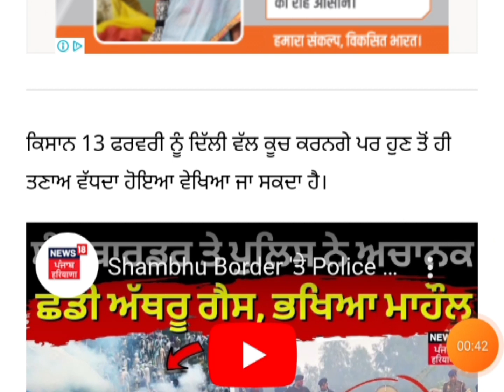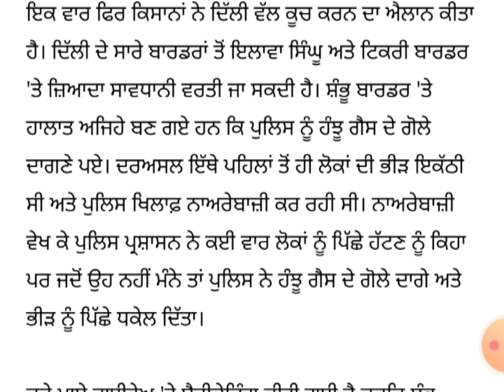Punjabi News February 2024 Punjab Farmers Meeting Kisan Andolan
ਪੰਜਾਬੀ ਖਬਰਾਂ Punjabi News Punjabi Prime Time Farmer Protest 15
February 2024

Farmers are gearing up for the 'Delhi Chalo March' scheduled for February 13, creating chaos along the Punjab-Haryana border and the entire route to Delhi. The impending march has prompted authorities to seal off the Punjab-Haryana border, foreshadowing potential chaos. In anticipation of the planned march, the Haryana government has implemented stringent measures including the suspension of mobile internet in seven districts as well as the imposition of Section 144 in Panchkula, adjacent to Chandigarh. Efforts by the central government to hold dialogues with the farmers persist. The central ministers Piyush Goyal, Arjun Munda, and Nityanand Rai have flown to Chandigarh to engage with farmer leaders. The farmers' key demands include the enactment of a law that guarantees a minimum support price for their crops.

Punjab News Update is India's leading English News Channel. Punjab News Updates YouTube channel offers latest news videos on Politics, Business, Cricket, Bollywood, Lifestyle, Auto, Technology, Travel, Entertainment and a lot more.